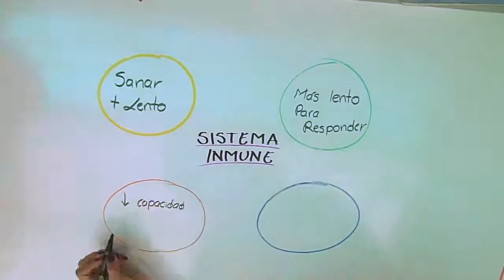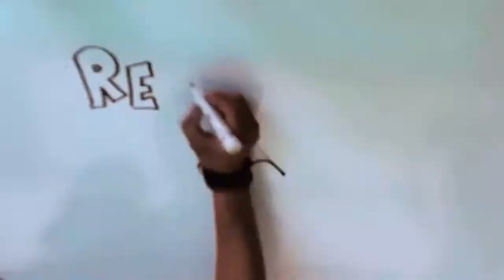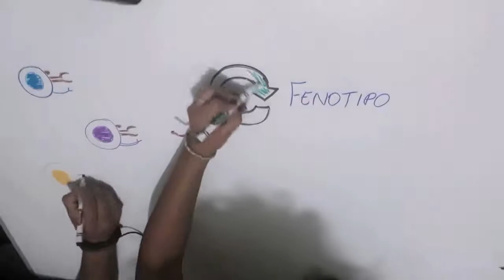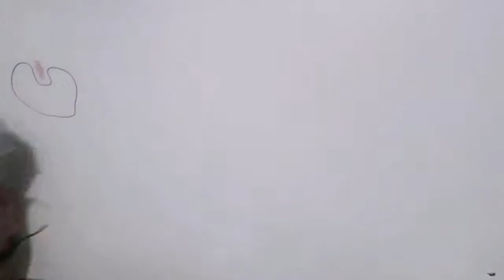Inmunidad del adulto mayor en animales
Este video trata sobre la inmunidad del adulto mayor en animales. Fue realizado por alumnos del tercer semestre de Medicina Veterinaria y Zootecnia de la Universidad Autónoma de Querétaro para la materia de inmunología.